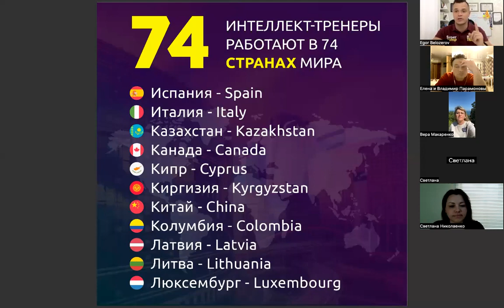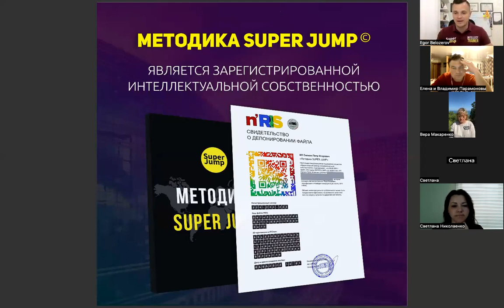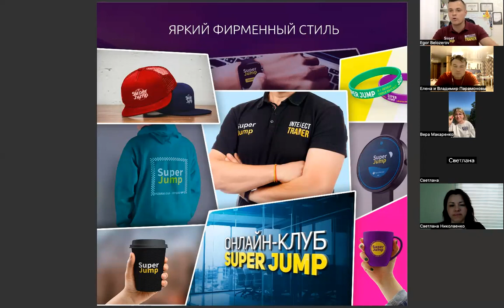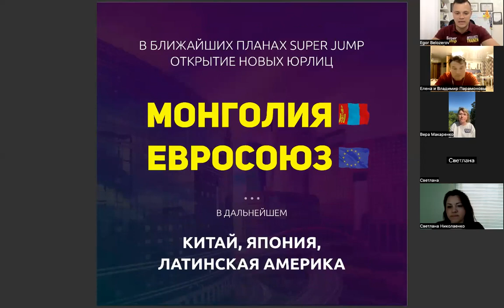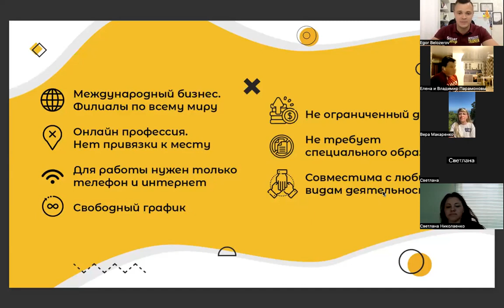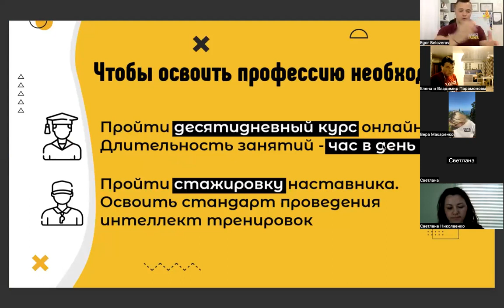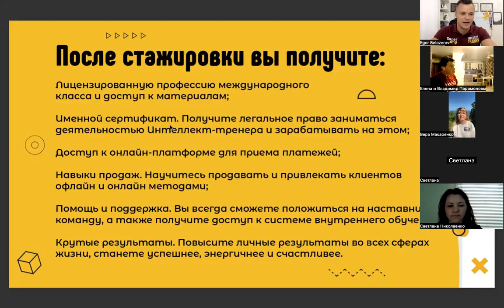САМАЯ ВОСТРЕБОВАННАЯ И ВЫСОКООПЛАЧИВАЕМАЯ ПРОФЕССИЯ!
Сегодня время особое, искусственный интеллект вытесняет многие профессии. Образование выходит на 1 место! К тому же, сегодня, как никогда, мы наблюдает дефицит радости! Выход есть!